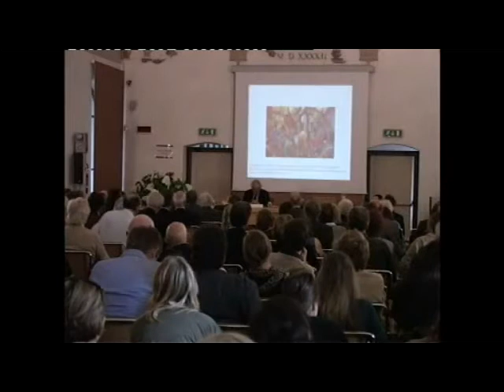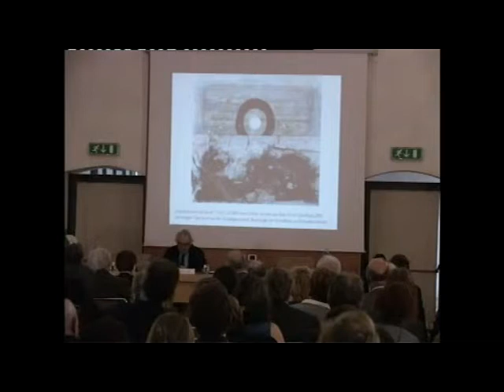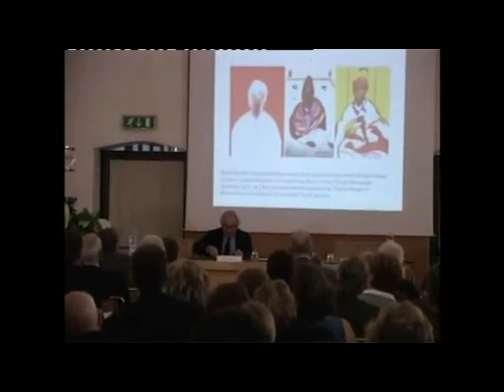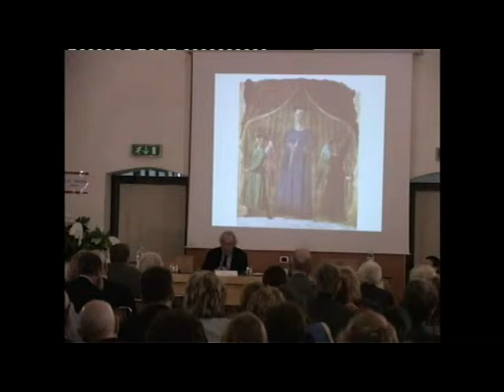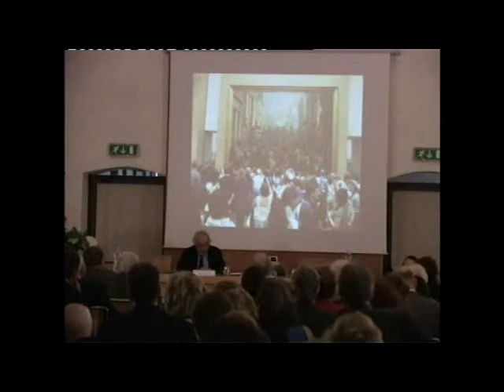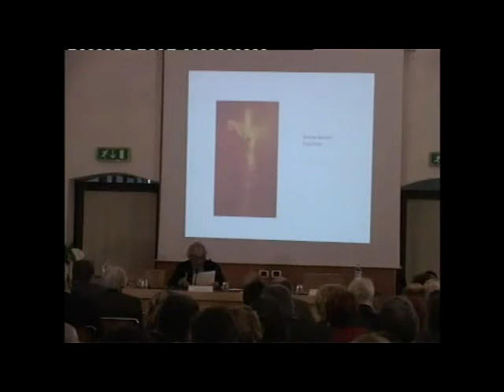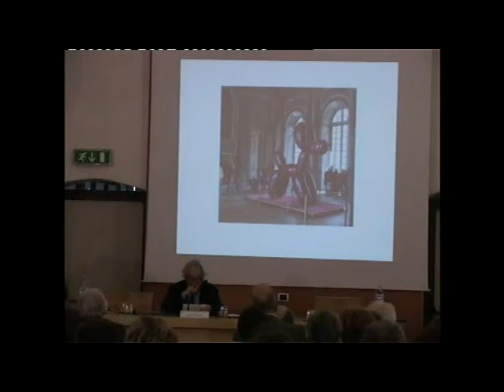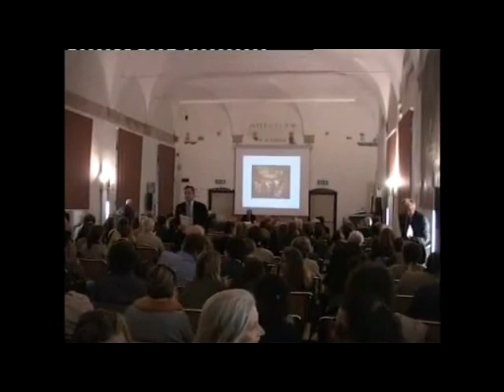Jean Clair Sul falso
estratto dal convegno
 Il falso, specchio della realtà (Fondazione Zeri, 24 ottobre 2013)